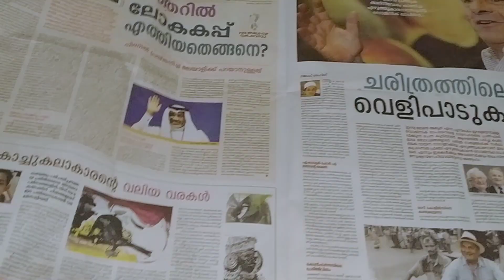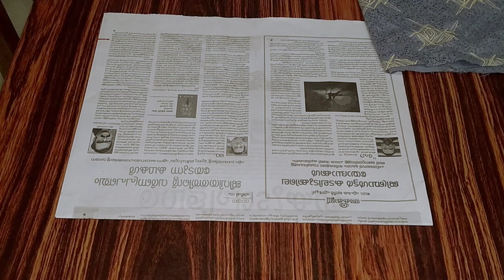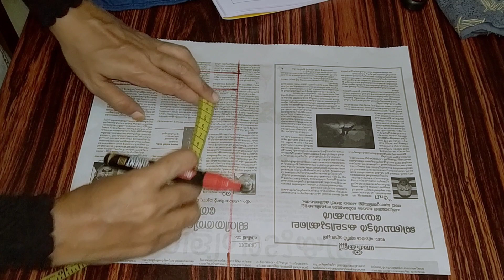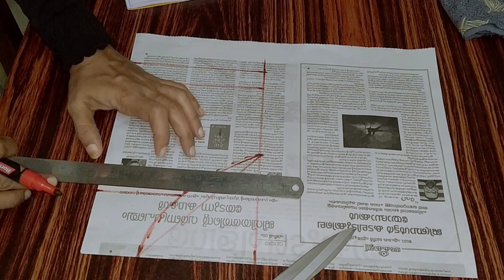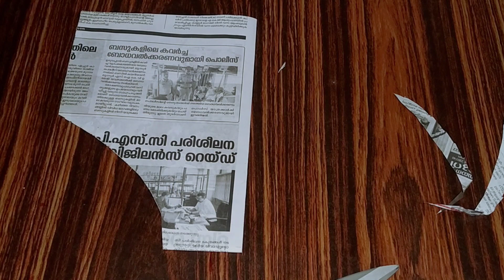Panty Cutting and Stitching || Easy Method || How To Take Measurement For underwear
Panty Cutting and   Easy Method How To Take Measurement for underwear
online free Stitching class

Readymade nighty  Nighty Cloth ആവിശ്യം ഉള്ളവർ contact ചെയ്യുക.
 All India courier service available ആണ

No calls❌️
Only whatsp ✅️